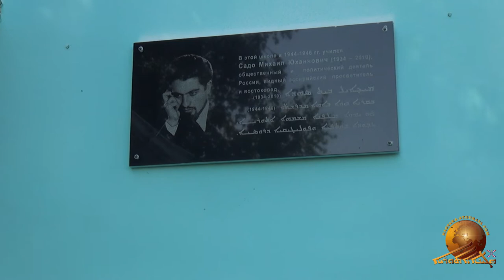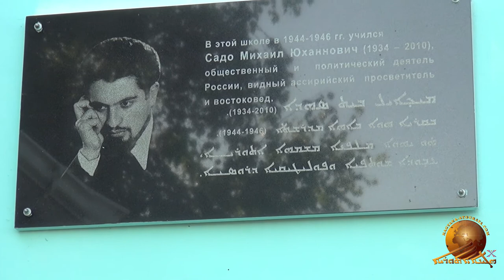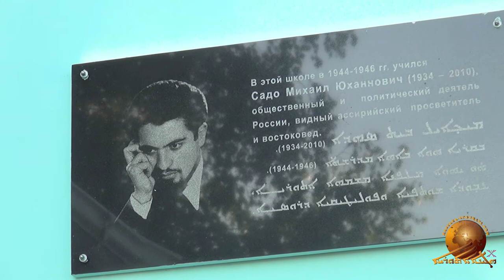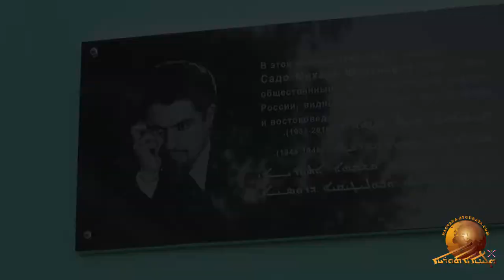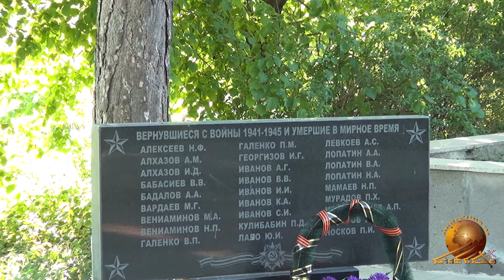Assyrian “Khubba Festival" -2018, Urmia, Russia. Part 2.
A short trip around the village of Urmia during the "Khubba" Festival.